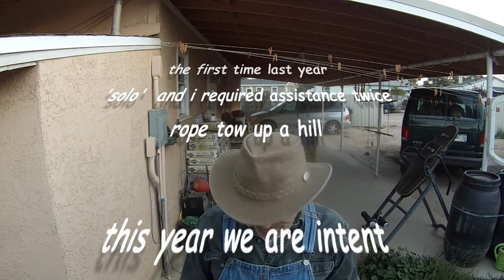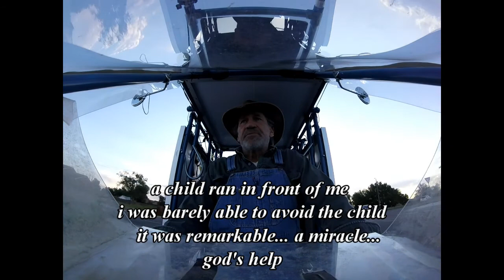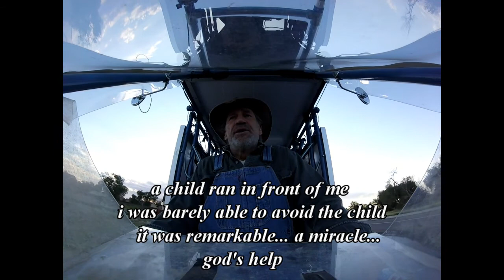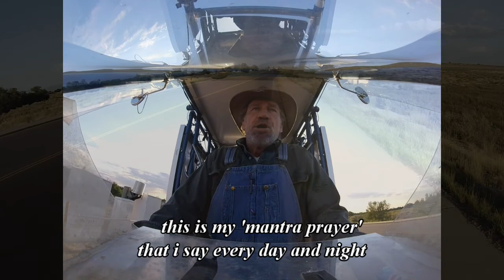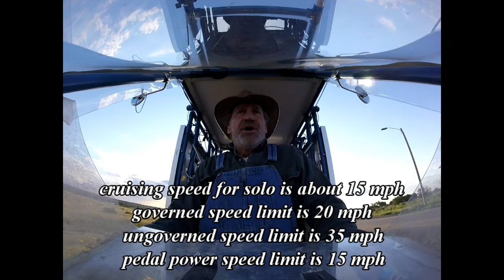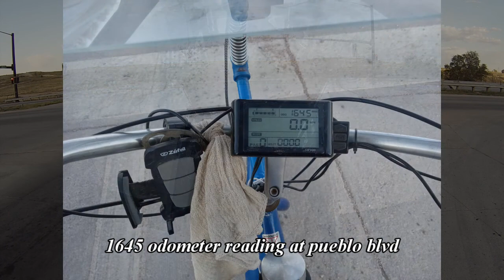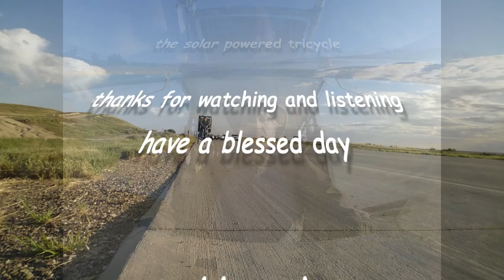solo solar trike beulah trip 2022 part 1 (:~:)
solo solar trike overnight 70 mile adventure... part one (:~:)